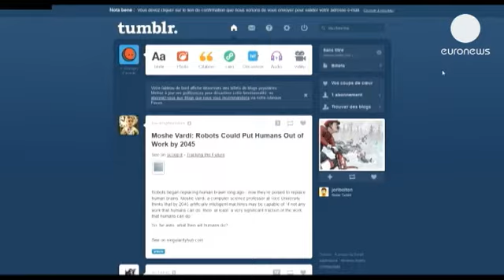Εξαγορά μαμούθ από τη Yahoo - corporate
Ακόμα και εταιρείες όπως η Yahoo «γερνάνε» και να χρειάζονται «νέο αίμα».

Η αμερικανική εταιρεία Yahoo ανακοίνωσε επίσημα, ότι προχώρησε στην εξαγορά της πλατφόρμας κοινωνικής δικτύωσης Tumblr.

Το τίμημα για την κίνηση της Yahoo ανέρχεται στα 857 εκατομμύρια ευρώ, δηλαδή 1,1 δισ. δολάρια.

Η επίσημη ανακοίνωση της συμφωνίας, η οποία μέσω πολλών πρακτορείων ειδήσεων και μέσων ενημέρωσης, έχει κάνει τον γύρο του κόσμου από την Κυριακή, έγινε σε συνέντευξη Τύπου στη Νέα Υόρκη.

Με την εξαγορά του Tumblr, η Yahoo στοχεύει να εισέλθει δυναμικά στον χώρο της κοινωνικής δικτύωσης, όπου πρωταγωνιστούν το Facebook, το Twitter και το Google+.

Το Tumblr ξεκίνησε να λειτουργεί το 2007. Ιδρυτής του είναι ο σχεδιαστής ιστοσελίδων Ντέιβιντ Καρπ.

Πρόκειται για ένα κοινωνικό δίκτυο που παρέχει τη δυνατότητα στους χρήστες του να δημιουργούν το δικό τους μπλογκ. Απευθύνεται κυρίως στο νεανικό κοινό.